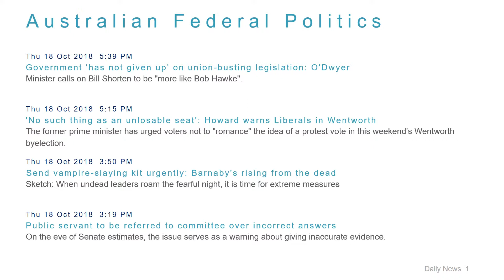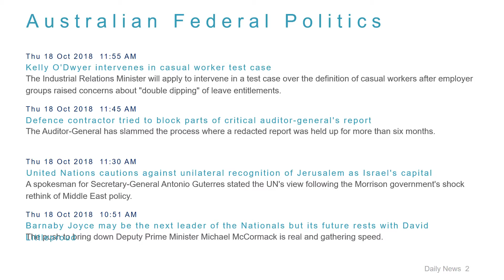Political News Headlines for 18 Oct 2018 - 6 PM Edition